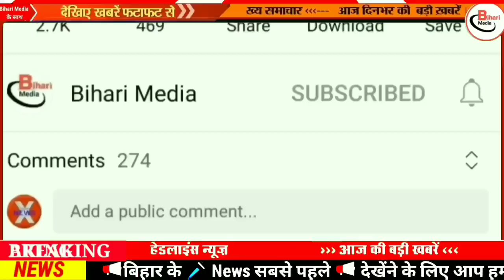Today 8 July bihar news|bihar news,bihar ka news|Gaya news,bhagalpur news|biharinews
7 July bihar news
7 July ka news
bihar news
7 July news
7 July
7 July bihar news
BIHAR NEWS
Bihar
Bihar News
Bihar News today
Bihar tak

Bihar Araria News
Araria News
Bihar Arwal News
Arwal News
Bihar Aurangabad News
Aurangabad News
Bihar Banka News
Banka News
Bihar Begusarai News
Begusarai News
Bihar Bhagalpur News
Bhagalpur News
Bihar Bhojpur News
Bhojpur News
Bihar Buxar News
Buxar News
Bihar Darbhanga News
Darbhanga News
Gaya News
Bihar Gopalganj New
Gopalganj News
Bihar Jumui News
Jumui News
Bihar Jahanabad News
Jahanabad News
Bihar Khagaria News
Khagaria News
Bihar Kishanganj News
Kishanganj News
Bihar Kaimur News
Kaimur News
Bihar Katihar News
Katihar News
Bihar Lakhisarai News
Lakhisarai News
Bihar Madhubani News
Madhubani News
Bihar Munger News
Munger News
Bihar Madhepura News
Madhepura News
Bihar Muzaffarpur News
Muzaffarpur News
Bihar Nalanda News
Nalanda News
Bihar Nawada News
Nawada News
Bihar Patna News
Patna News
Bihar Purnia News
Purnia News
Bihar Rohtas News
Rohtas News
Bihar Saharsa News
Saharsa News
Bihar Samastipur News
Samastipur News
Bihar Sheohar News
Sheohar News
Bihar Sheikhpura News
Sheikhpura News
Bihar Saran News
Saran News
Bihar Sitamarhi News
Sitamarhi News
Bihar Supaul News
Supaul News
Bihar Siwan News
Siwan News
Bihar Vaishali News
Vaishali News